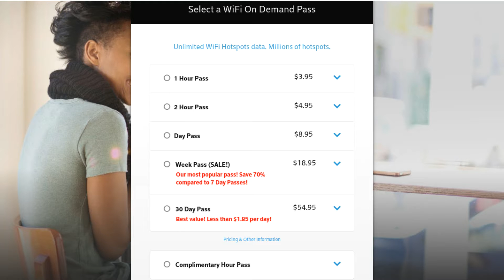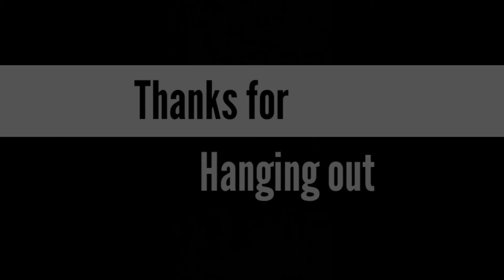Dawn's Vanlife: Xfinitywifi and Urban Vanlife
Hello, My Name is Dawn and I live in a Van currently. Before that, however, I lived in a car. The car was not by choice, it was an unfortunate series of events that led to me not having an address. I thought the situation would resolve itself in a few months. When it didn’t, I started to try to find ways to live in the car and stumbled on vanlife (and car life) channels where I found tons of tips. I eventually decided that I loved the freedom of vehicle dwelling, but not the cramped space of the car. With a lot of hard work I transitioned from car to (mini) van.

or Private mailbox

1474 University Ave
PMB 109